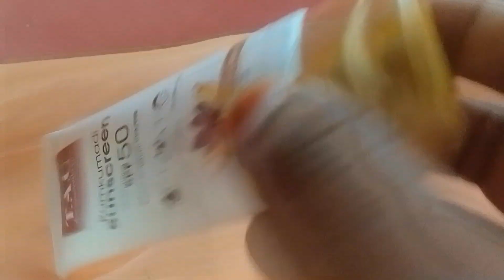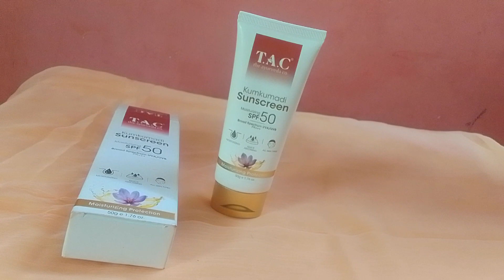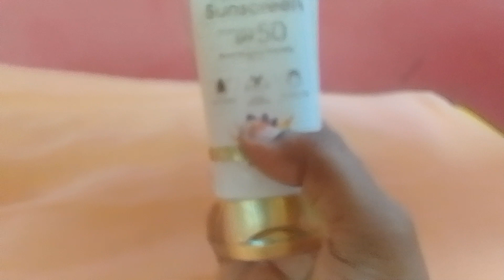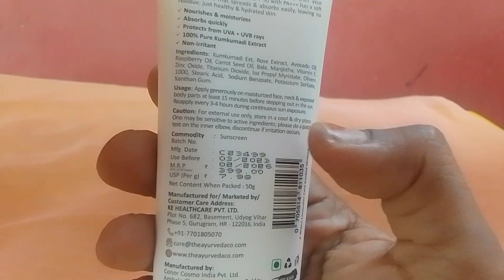KUMKUMADI SUNSCREEN SPF50